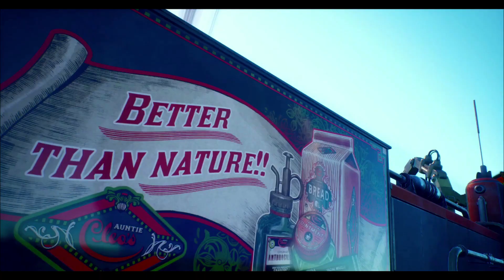HERUMSCHNÜFFELN für Gladys 🚀 29 🪐 THE OUTER WORLDS | lets play Nintendo Switch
INHALT Folge 28:
Gladys scheint offizielle und inoffizielle Geschäfte zu betreiben. Lächelnd erzählt sie von Keksen, während sie Kyrill ein unmoralisches Angebot unterbreitet, denn den Navigationsschlüssel nach Stellar Bay lässt sich die knallharte Geschäftsfrau teuer bezahlen. Da Kyrill und Parvati nicht einmal ein Schiff, geschweige denn Bits in der von Gladys geforderten Höhe haben, lassen sie sich auf den Auftrag ein. Eigentlich hört sich das gar nicht sooo schlimm an … Etwas Herumschnüffeln …

Zeitstempel:
00:00 Intro
00:18 Einmal den Navigationsschlüssel nach Stellar Bay bitte
08:39 Der trostlose Bewohnertrakt
11:00 Das Netflix des Rest`n Go
17:54 Klau-Shoppen bei Fremden
20:10 Wo ist die Karte hin? Dörte verwirrt….
22:00 Das ist aber mein Schiff!!!

Hallo my Loves: Natürlich gehts mit diesem Format weiter, nur aktuell mit etwas reduzierter Folgenzahl, da wir stattdessen Amnesia zocken. Heute habe ich Folge 28 + 29 für euch. Viel Spaß damit.

„NEUE FOLGEN THE OUTER WORLDs“ aktuell nicht mehrfach die Woche

█  Publisher: Private Division
█  USK 16
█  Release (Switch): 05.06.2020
█  Plattform: Nintendo Switch (2019 für Xbox, PS4, PC)
█  Genre: Adventure, Action, RPG, 1st Person Shooter
█  10 Sprachen
█  14,1 GB im Download
█  Mehrere Speicherzeitpunkte pro Spieler anlegbar

█ Besonderheiten: Jede Entscheidung hat eine Auswirkung, alle NPCs können sterben, aktuell DLC Peril on Gorgon in der Pipeline (aber zunächst nur für XBpx, PC, PS4), nur 1 Spieler, von den Machern von Fallout und Baldurs Gate

Die Letsplays auf der Switch und dem PC haben erst begonnen! Sei also gerne ein Teil von den Anfängen. Ansonsten gibt’s noch jede Menge spannende Folgen auf dem Mobi.
"NETIQUETTE" … gilt logischerweise auch hier. Wer sich wie die Axt im Walde benimmt, schadet und ärgert damit nicht mir, sondern dem Rest der Community und fliegt daher. Das hat dann auch nix mit unterdrückter Meinungsfreiheit zu tun, sondern mit meinen Kanal-AGBs. Schrei ma zu Hause von deinem Balkon. Wenn du nicht unbedingt in nem Wald lebst, haste dann auch ganz schnell die Fachkräfte für Recht und Ordnung vor der Bude. Also, lasst uns einfach ne gute Zeit haben 😊
Das Intro wurde zusammengeschnitten aus einem offiziellen Teaser-Trailer und stellt im Original damit einen Rechteinhalt der Spieleentwickler und Publisher dar.